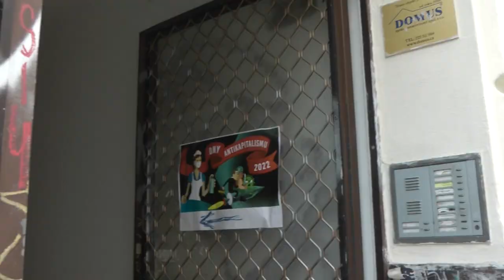Nepřítel je doma: jak se postavit politice vládní koalice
Inflace v České republice dosahuje dvouciferných hodnot, růst spotřebitelských cen je nejvyšší od devadesátých let. Potýkáme se s energetickou krizí a nejistotou, která se v souvislosti s ruskou agresí na Ukrajině bezprecedentně vyhrocuje. Dalším skupinám obyvatelstva hrozí pád pod hranici chudoby. Jakým způsobem se můžeme s touto situací vypořádat, jaká opatření je potřeba zavést, abychom zabránili ekonomické recesi a sociálnímu kolapsu? Současná pravicová vláda vyvíjí ve srovnání s okolními státy pouze minimalistické úsilí o tlumení dopadů krize, a naopak pokračuje ve svém plánu na snižování veřejných výdajů, stejně si prý žijeme nad poměry. Co to bude znamenat pro pracující a pro zranitelné skupiny obyvatel? Jaké možnosti mají v současnosti odbory a levicová uskupení? A čeká českou politiku v důsledku narůstající frustrace „hnědá vlna“?

Joseph Grim Feinberg, filosof a šéfredaktor časopisu Kontradikce
Eva Dolejšová, členka platformy KRISA